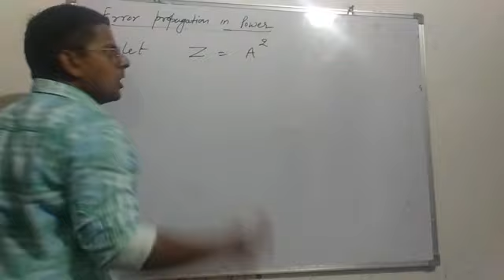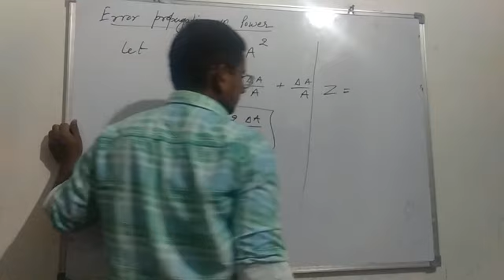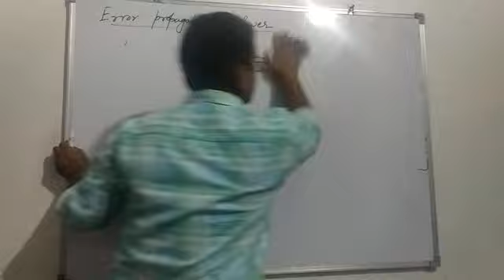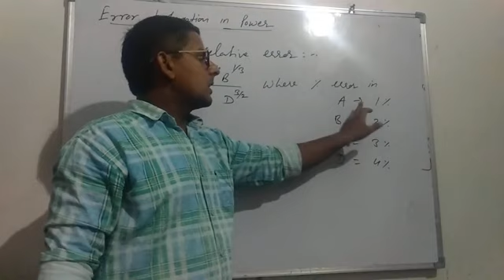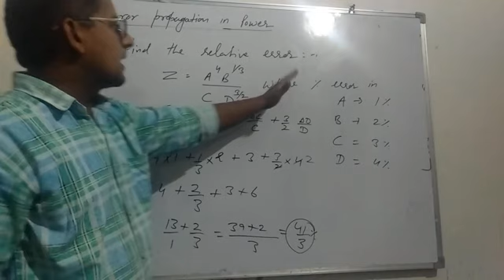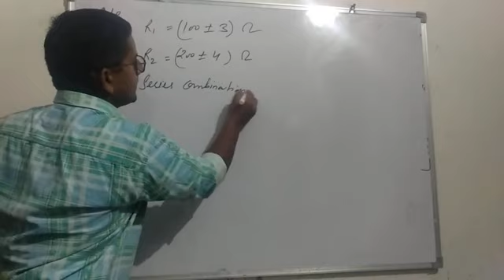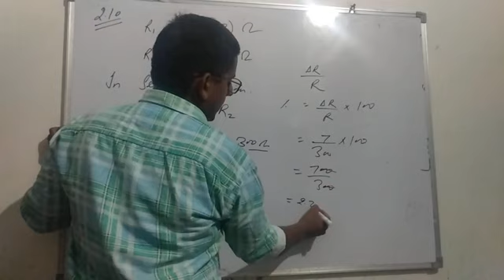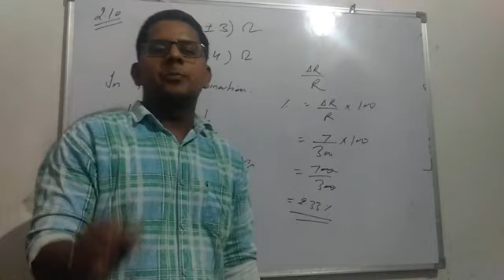Error L5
NEET IIT JEE physics